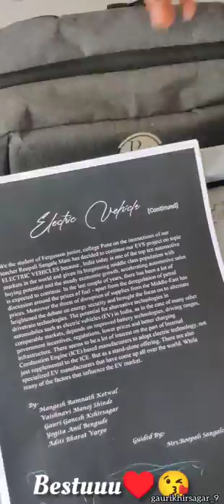Happiest Day Ever😍Fergusson College junior wing tour @First Vlog | Missing🥺♥️fergussoncollege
Insta I'd- gaurikhirsagar_9

24-june-2022